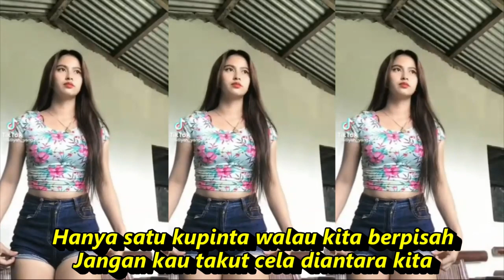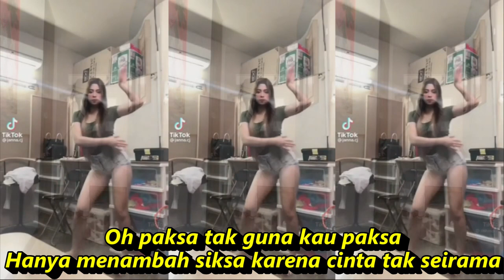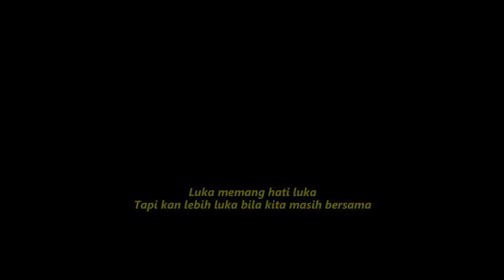YANG | DANGDUT FULL GOYANG KOMPILASI YOUTUBE SHORTS & TIKTOK HOTDANCE ASYIK GOYANGANE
Yang

Lirik
Yang jangan kau ajak diriku lagi
Menapak jalan cinta berduri
Karna jiwaku tak sanggup lagi
Yang biarlah cinta kita terpisah
Mencari jalannya sendiri
Biar kucari jalan sendiri
Cukuplah sudah aku mengalah
Mengikutimu yang tiada tentu arah
Luka memang hati luka
Tapi kan lebih luka bila kita masih bersama
Oh paksa tak guna kau paksa
Hanya menambah luka karena cinta tak seirama
Hanya satu kupinta walau kita berpisah
Jangan kau takut cela diantara kita
Hanya menambah siksa karena cinta tak seirama
Yang | Fina Permata | Hajat Bp.Rw Obi & Ibu Mira | Pondok salak pamulang Tangsel
Dangdut koplo
Kopo dangdut
Tepung kanji
Los dol
Banyu moto
Apakah itu cinta
Gaun merah
Berbeza kasta
Ku puja puja
Koplo time
Koplo Jawa
Koplo Banyuwangi
Koplo again
Koplo Adella
Koplo bunga
Koplo campursari
Koplo campursari mp3
Koplo chord
Koplo cinta
Koplo DJ
Koplo duet
d'rosta koplo
Koplo edan
Koplo egois
Koplo full
Koplo ful
Koplo gendang
Koplo gerry
Koplo gelandangan
Koplo hadirmu bagai mimpi
Koplo hits
Koplo palapa
Koplo India
dangdut Batak
dangdut Bugis
dangdut Melayu
dangdut bimbang
dangdut cek
Chord dangdut
Dangdut disco
Dangdut disko